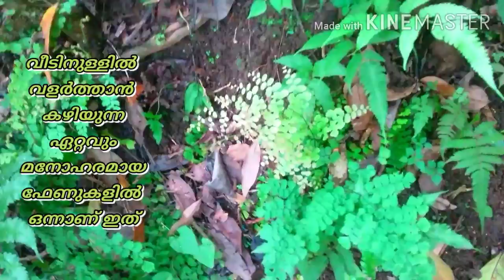ഒരു ഓലി തെളിച്ചാലോ... ഒപ്പം ഒരു പന്നൽച്ചെടിയെയും പരിചയപ്പെടാം.